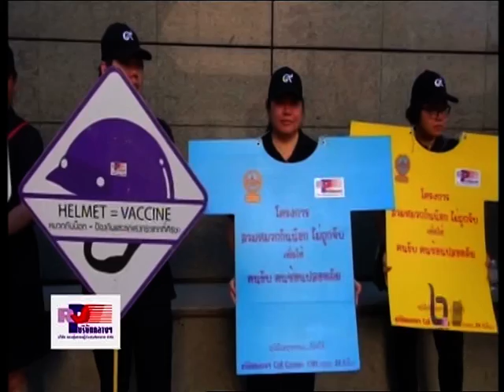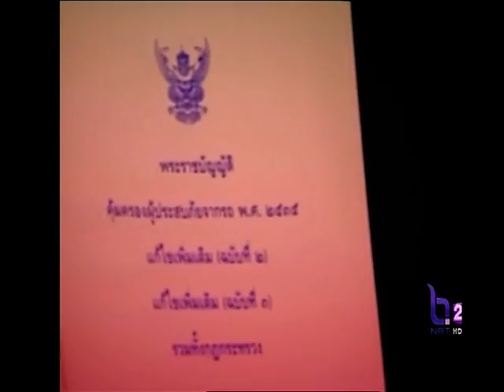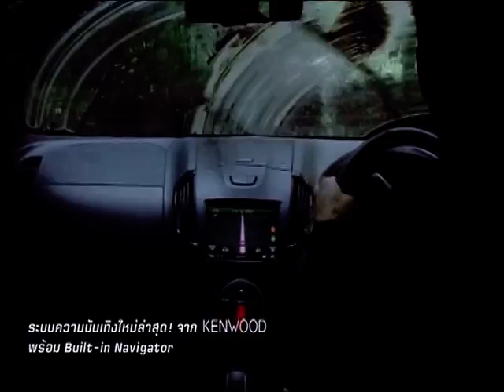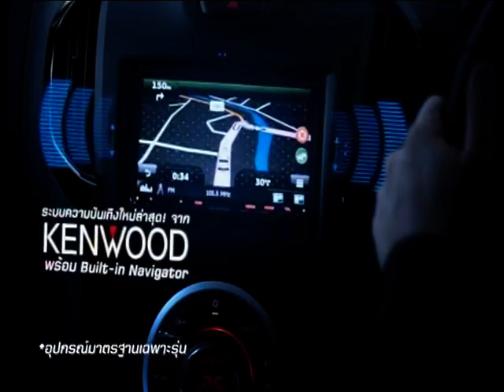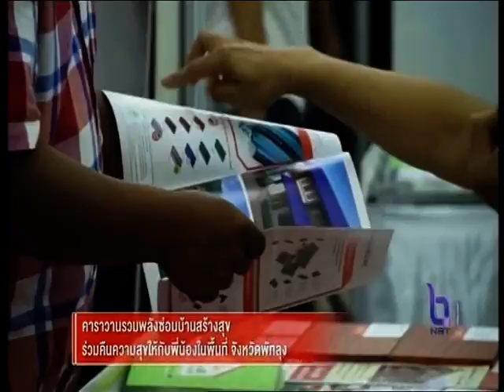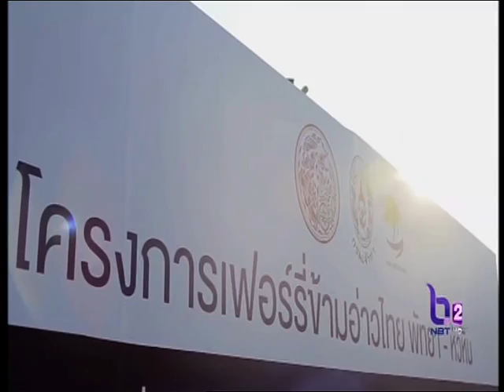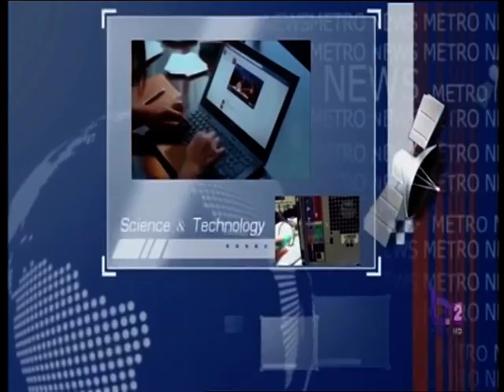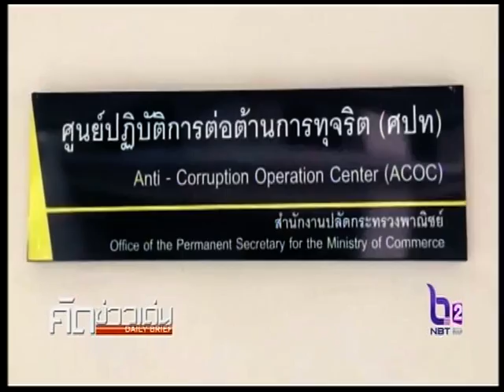รายการคัดข่าวเด่น - กระทรวงพาณิชย์ Ep.1/4